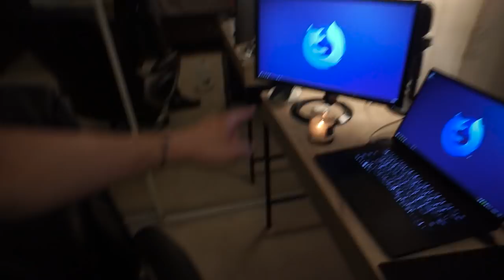My Best Life | gettin that COVIE shot lol, new desk setup, & 6 months vegan😋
-about yo boi-
Hey babe, my name's Steven! I'm a cutie living his best life down here in sunny side Southern California. On my channel you'll find a variety of videos from my personal passions like fashion to music and even spontaneous glimpses into my life with vlogs and podcasts. I hope you enjoy your stay with your favorite new bb boo!